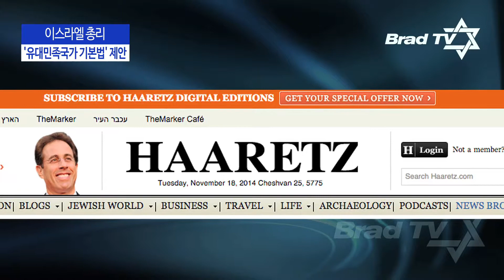[Brad TV] 이스라엘&중동 리포트 16회. 하마스 "이스라엘 동예루살렘 정착촌 계획 포기 않으면 전쟁 각오해야"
주요뉴스
- 이스라엘 총리 '유대민족국가 기본법' 제안
- 하마스 "이스라엘 동예루살렘 정착촌 계획
포기 않으면 전쟁 각오해야"
- ‘제2의 골드스톤’ 조사 팀, 이스라엘 입국 거부 당하다
- IS "다음번엔 미국에서 미국인 죽이겠다" 본토 테러 가능성 언급